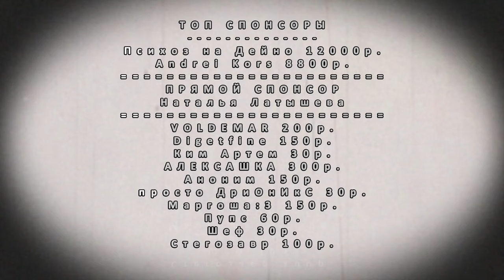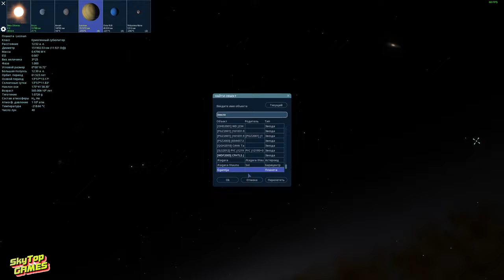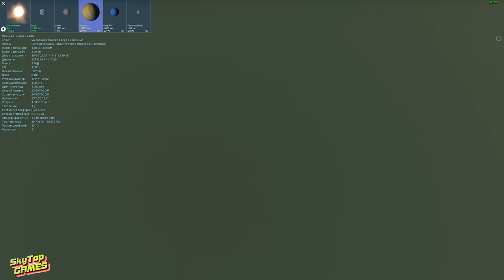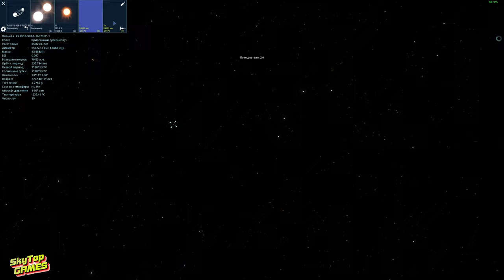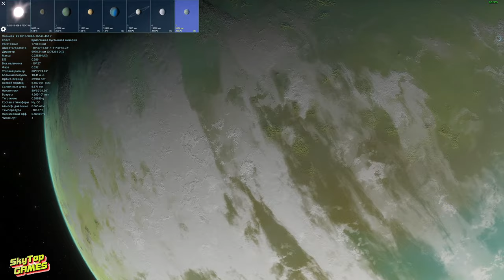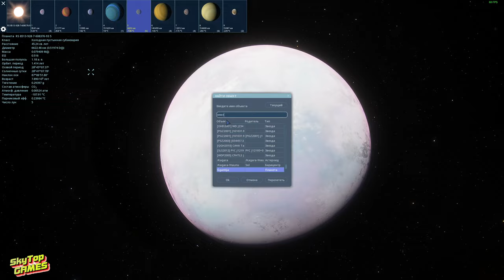SPACE ENGINE . ПАТЧ НА ВОДУ И ГОРНЫЙ РЕЛЬЕФ. СИСТЕМА BETA OLLONAS # 164